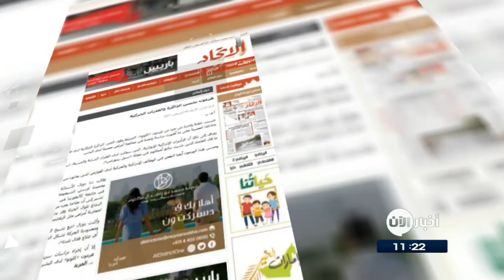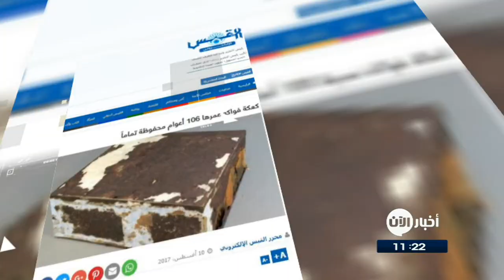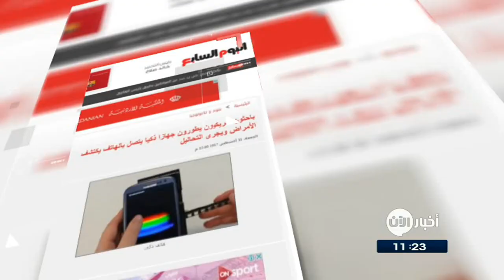12/8/2017 | كعكة فواكه عمرها 106 أعوام صالحة للاكلِ .. وعناوين أخرى في جولة الصحافة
الامارات اليوم
ثلاثُ طالباتٍ إماراتيات يبتكرنَ سواراً لقياسِ نبضاتِ القلب
ابتكرت ثلاثُ طالباتٍ إماراتيات سواراً متصلاً بخاتمِ يد لقياسِ نبضاتِ القلب والتنبيهِ في حالِ انخفاضها أو ارتفاعها لإسعافِ المريض في أسرعٍ وقتٍ ممكن، وذلكَ من خلالِ إصدارِ صوتٍ تحذيري، وأطلقوا عليهِ اسمَ الجهازِ المنقذِ للحياة ويعملون حالياً على تطويرهِ وربطِ الانذارِ بالمستشفيات.

حسنت حقنة واحدة من جزءٍ من هرمونِ "كلوتو" Klotho المرتبط بطولِ العمر، الذاكرةَ المكانية لدى فئران وذاكرةَ العملِ لديها ونشطت خلاياها العصبية على ما أظهرت دراسة واعدة في معالجةِ أمراضٍ عصبية لدى البشر.
يضافُ إلى ذلكَ أن التأثيرات الإدراكية الإيجابية، التي سُجلت لدى الفئرانِ الشابة والمسنة، استمرت أحيانا بضعةَ أسابيع، بحسبِ ما قالَ العلماء.

القبس الكويتية
كعكة فواكه عمرها 106 أعوام محفوظة تماماً
عثرَ علماءٌ من نيوزيلندا على كعكةِ فواكه عمرها 106 أعوام محفوظة تماما وصالحة للاكلِ في كوخِ ناءٍ بالقارةِ القطبية الجنوبية.
وقالَ العلماء إن الكعكة لا تزالُ ملفوفةَ بورق ومغطاة ببقايا إناءٍ من الصلبِ المطلي بالقصدير.
ويعتقدُ العلماء أن الكعكة تعودُ إلى الفريقِ الشمالي للمستكشف روبرت فالكون سكوت من عامِ 1911 .

البيان الاماراتية
فندق يسجنُ نزلاءَهُ داخلَ زنزانات
ابتكرت إدارةُ أحدِ الفنادقِ في تايلاند فكرةَ تحويلِ غرفِ النزلاءِ إلى زنزاناتٍ للزبائن الذين يرغبونَ بخوضِ تجربةِ دخولِ السجن.
ويقدمُ الفندقُ لنزلائِهِ تجربة فريدة من نوعها تتمثلُ في إقامتهم داخلَ زنازين تشبهُ إلى حدٍ بعيد زنازينَ السجونِ الحقيقية، مقابل َثلاثين جنيهاً إسترلينياً لليلةِ الواحدة

جهازٌ ذكي يتصلُ بالهاتف ويكتشفُ الأمراض ويجرى
طورَ مجموعة من الباحثين جهازا ذكيا جديدا يحملُ اسمَ TRI يتصلُ بالهاتفِ الذكى ليمكنَهُ من إجراءِ تشخيصٍ طبى، إذ يعدُ بمثابةِ مختبرٍ محمول يستعينُ بهِ المستخدم فى أى مكان ويمكنهُ من إجراءِ الاختباراتِ نفسِهَا التى يقومُ بها كبارُ الأطباء ولا يتجاوزُ سعرِهُ 550 دولارا.